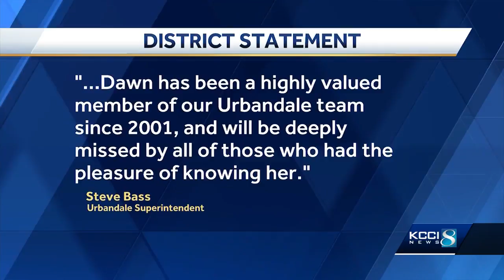Police: Urbandale school worker dies after being struck by vehicle in crosswalk